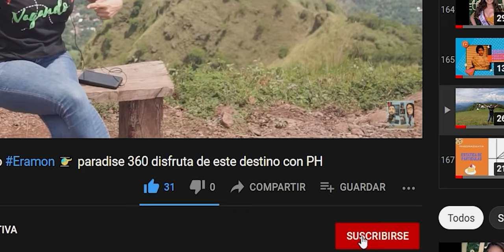NAVIDAD PERRUNA... preparándose para fiestas de fin de año!!! Navidad Diciembre Christmas.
Como canal PH, deseamos unas Felices Fiestas!, en la mejor época del año para disfrutar en familia; AQUÍ BONGO Y ELMO mostrando sus trajes